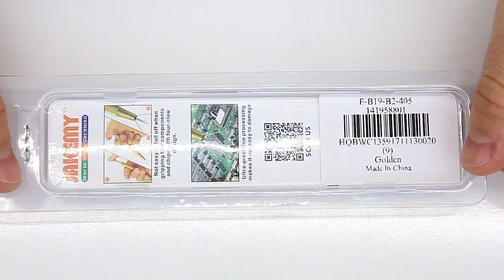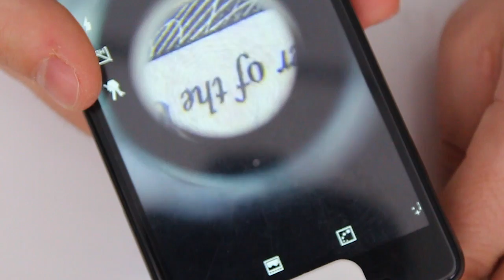Diese 5 Werkzeuge helfen dir!